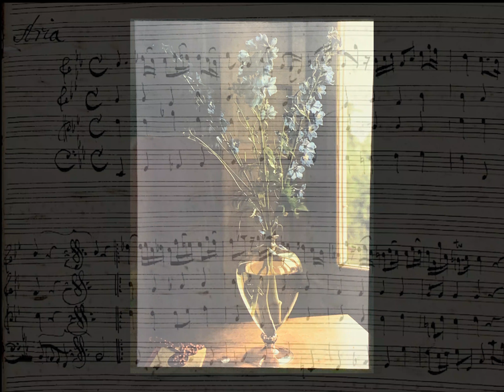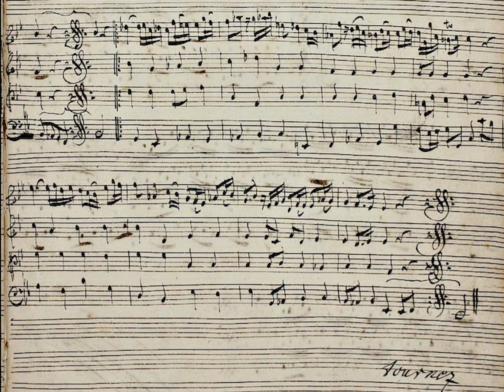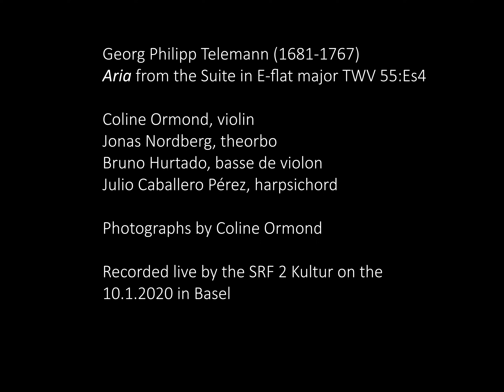G.Ph. Telemann, Aria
Aria from the Suite in E-flat major TWV 55:Es4

Coline Ormond - Violin
Jonas Nordberg - Theorbo
Bruno Hurtado - Basse de violon
Julio Caballero - Harpsichord

Photographs by Coline Ormond

Live recording